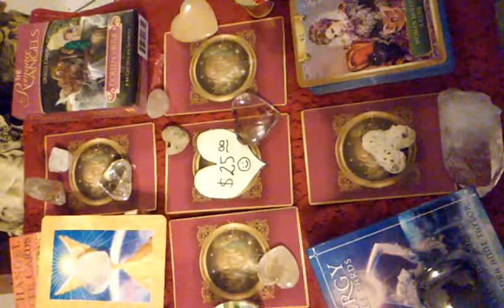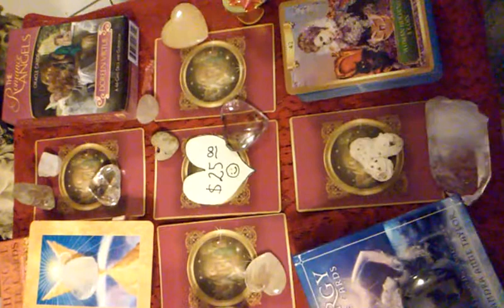Special Reading During February "All About Romance & Relationships"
Welcome to my free weekly & monthly tarot, angel, romance & oracle card readings. I am also a visual artist check out my links above, and a Reiki practitioner, check out my blog. I also make Native American crafts. So go ahead and check out my blog and my fine arts site. I also accept donations to buy equipment to better deliver my videos to you! Thank you and blessings to all.